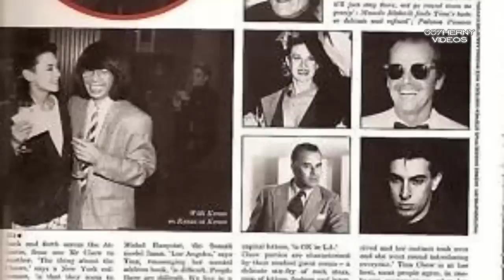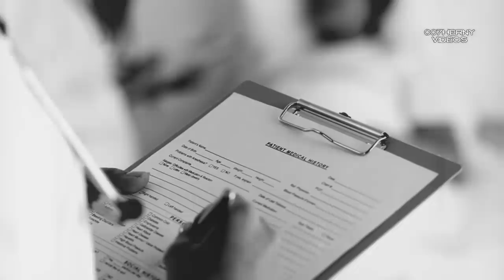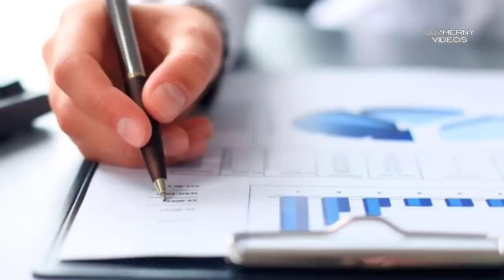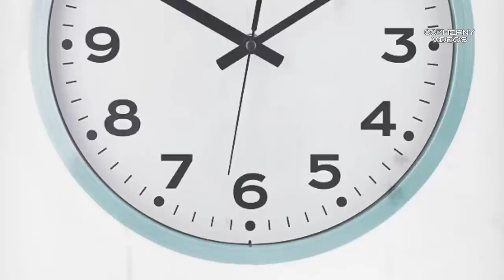TINA CHOW MURIÓ DE SIDA EN EL MEJOR MOMENTO DE SU VIDA DEJANDO EL LEGADO EN SU HIJA CHINA CHOW